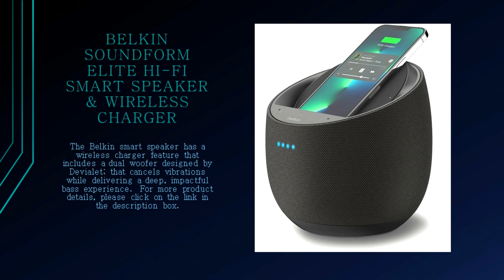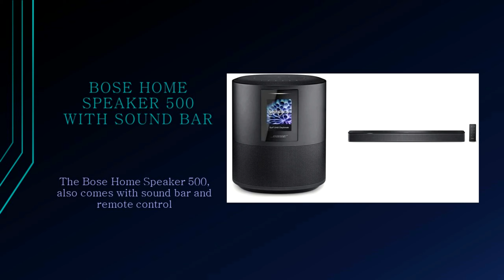Best Smart Speakers